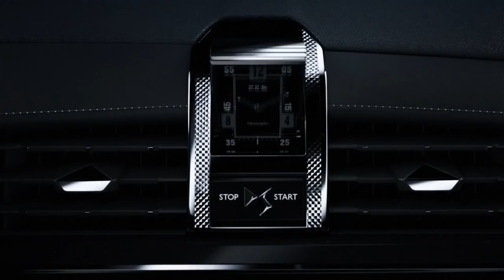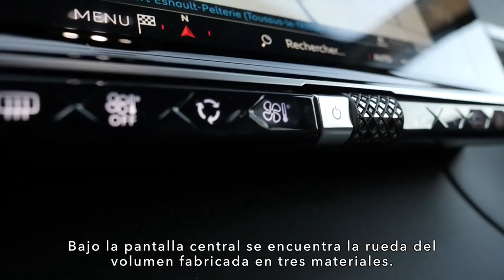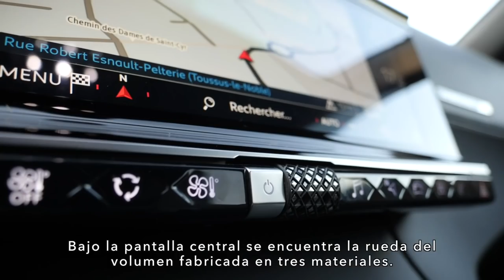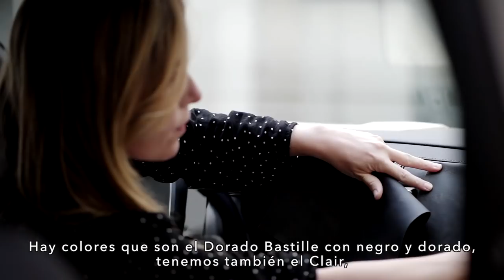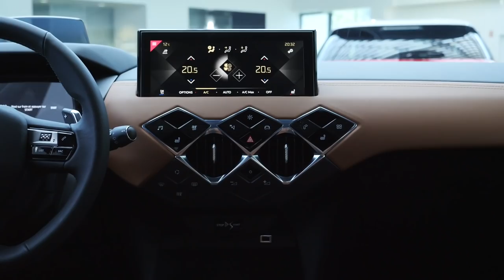DS7 Crossback y DS3 Crossback: Le DS Design Studio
Le DS Design Studio es donde nacen los automóviles DS, auténticos exponentes del lujo francés. Donde se trabajan y desarrollan vehículos como el DS7 y el nuevo DS3 Crossback. Bienvenidos a uno de los centros de diseño de automóviles más espectaculares y sofisticados del mundo.